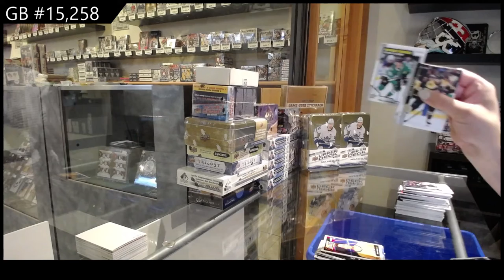20-21 Upper Deck Series 2 Tin 4 Box Break - C&C GB #15,266